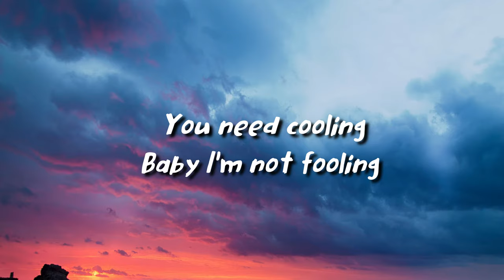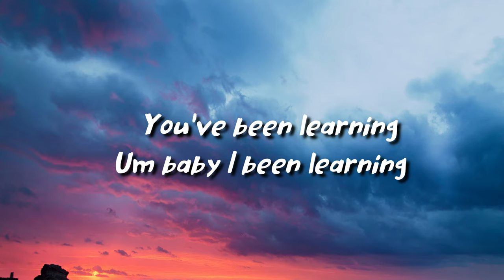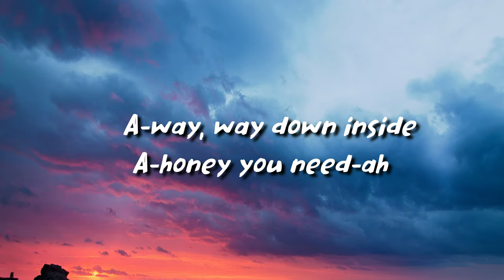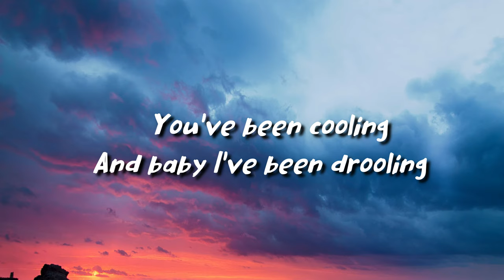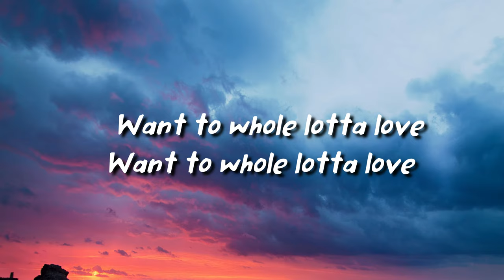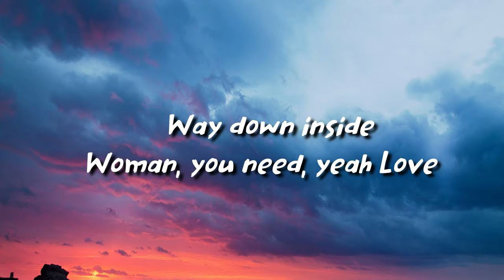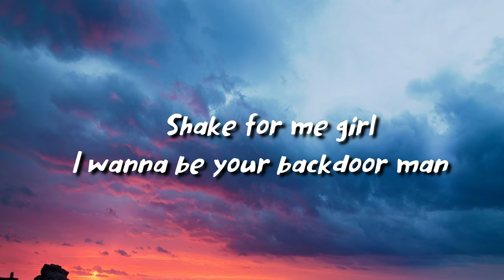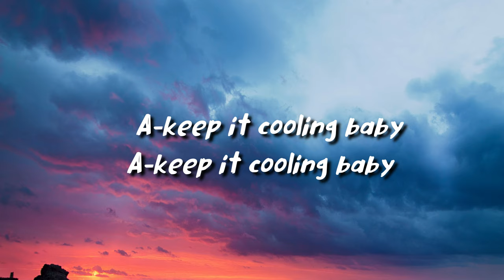Led Zeppelin - Whole Lotta Love (lyrics)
Led Zeppelin

You need cooling
Baby I'm not fooling
I'm gonna send ya
Back to schooling
A-way down inside
A-honey you need it
I'm gonna give you my love
Want to whole lotta love
You've been learning
Um baby I been learning
All them good times baby, baby
I've been year-yearning
A-way, way down inside
A-honey you need-ah
I'm gonna give you my love, ah
I'm gonna give you my love, ah oh
Whole lotta love
You've been cooling
And baby I've been drooling
All the good times, baby
I've been misusing
I'm gonna give ya my love
I'm gonna give ya every inch of my love
Hey!
Alright! Let's go!
Whole lotta love
Way down inside
Woman, you need, yeah
Love
My, my, my, my
Lord
Shake for me girl
I wanna be your backdoor man
Hey, oh, hey, oh
Ooh
Oh, oh, oh, oh
Cool, my, my baby
A-keep it cooling baby